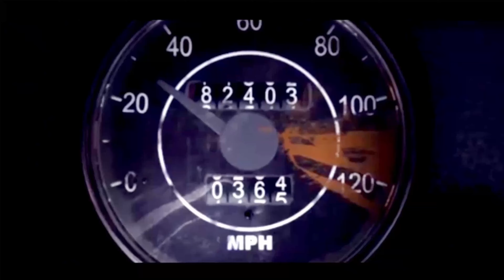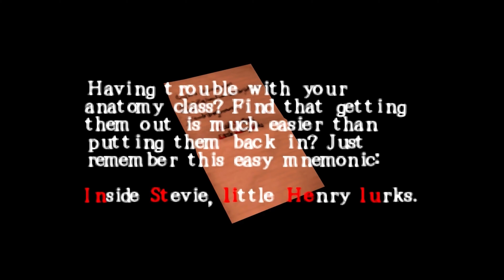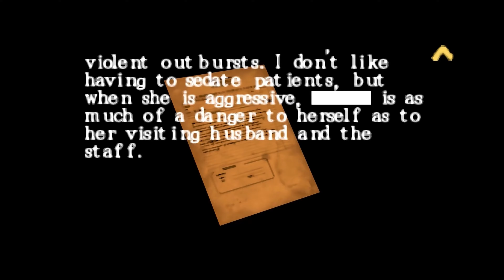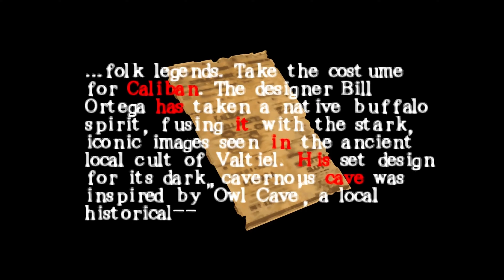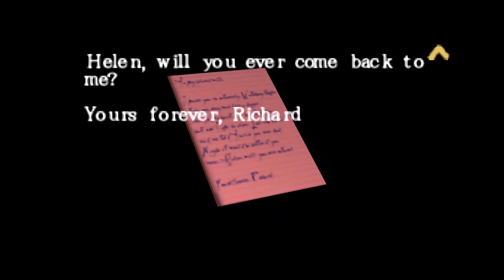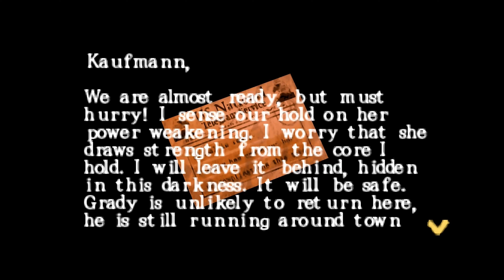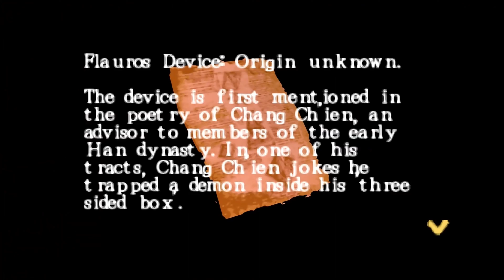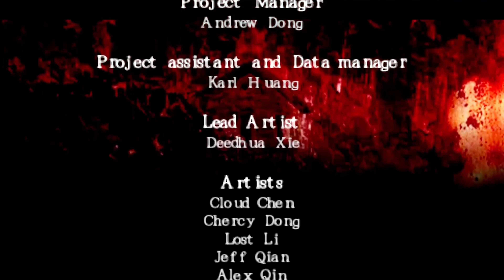Silent Hill Origins (2007)